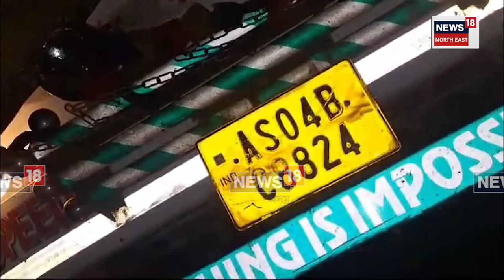Moran Accident | নিশা মৰাণত পথ দুৰ্ঘটনা। নিয়ন্ত্ৰণ হেৰুৱাই পথৰ ওপত বাগৰি পৰে ট্ৰাক। N18V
Moran Accident |  নিশা মৰাণত পথ দুৰ্ঘটনা।
নিয়ন্ত্ৰণ হেৰুৱাই পথৰ ওপত বাগৰি পৰে ট্ৰাক।
কথমপি প্ৰাণৰক্ষা ট্ৰাক চালকৰ।
ট্ৰাকখনত কঢ়িয়াই নিছিল বিছলেৰি পানীৰ বটল।
স্থানীয় ৰাইজৰ তৎপৰতাত উদ্ধাৰ চালকজন।